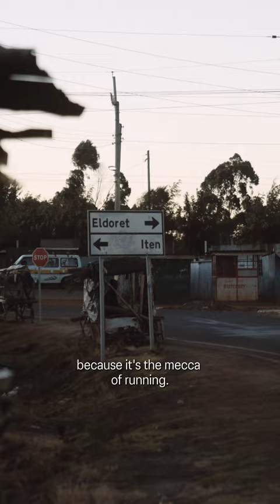A glimpse into the ASICS camp for long-distance runners | Chojo Camp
Welcome to Chojo Camp, where the future stars of distance running are born.

Nestled in the heart of Iten, Kenya – the ultimate training ground for elite athletes – our camp is home to over 45 Kenyan athletes, alongside talented juniors.

Under the expert guidance of coaches Thomas Potzinger and Peter Bii, we’re nurturing the next generation of ASICS champions. 🏆